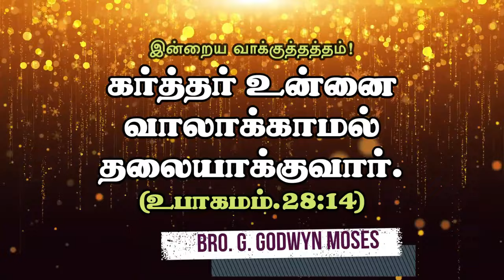Today's Rhema :: இன்றைய வார்த்தை :: 29th JANUARY 2024 :: BRO.GODWIN MOSES